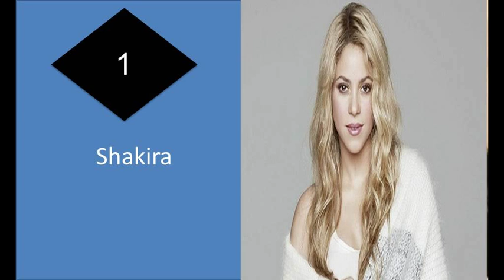TOP 10 Most Beautiful Colombian Women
All around the world Colombian women are known to be the sweetest and sexiest females on the planet, and this list will prove that the latter claim is absolutely accurate. Similar to the women from other parts of the world, Colombian women are also quite passionate and caring. But one standout quality of these females is that they age pretty damn well, you might be unable to tell the age of some very old ladies. So let’s quickly jump into the list 15 most beautiful Colombian women
1. ShakiraWho else could possibly be the topper of the list if not she. There is no other woman of Colombia who can beat this woman when it comes to enchanting beauty, but her graceful dancing and distinctive voice is the icing on the cake. Her voice might be more than enough to make men to fall in love with her, but her exceptional beauty and seductive dancing moves are simply inescapable. No surprise that her music videos generate billions of views on YouTube, which makes her the most successful Colombian singer in history.
2. Daniela Tamayo

Tamayo is another perfect woman, sporting one of the finest bodies that I’ve ever seen. Daniela, who hails from Medellin, is yet another drop dead gorgeous. The girl, blending her cinnamon skin with a near-perfect body, in addition to that butt of hers is A plus stuff. Hence, she’s the topper of the list of most beautiful Colombian women.
3. Sandra Valencia

Not only does Sandra Valencia model lingerie catalog of Besame, but she’s also a fashion student. Comes from Medellin, she’s considered as one of the top fashion models in the Latin America. In addition to her work, she has been featured in several top brands advertising campaigns, like for Americanino, Diesel, Chevignon, Leonisa and Onda de Mar.
4. Elizabeth Loaiza
Loaiza is a Colombian model who has won beauty pageant contest. Elizabeth began her modelling career at the age of only 4. She won the Miss Mundo Colombia (Miss World Colombia) beauty pageant in 2006. If her Twitter and Instagram followers is anything to go by, she is also highly popular model of Colombia, and undeniably beautiful too. That’s why, she’s here among Most Beautiful Colombian Women.
5. Zulay Henao
Zulay Henao, known as one of the lead characters in the Oprah Winfrey Network series, “If Loving You Is Wrong.” Born in Medellín, she along-with her family emigrated to New Jersey. After graduating high school, Henao joined the U.S. Army for three years. So, her role in Army Wives (American drama television series) may have been easy for her, as would topping our list of “Hot Girls Who Could Kick Our Ass.”
6. Catalina Otalvaro
The Medellin born beautiful girl has been coined the younger version of Adriana Lima. Best known for posed in a barely-there thong bikini for SoHo magazine. She also graced the cover of magazines like Host, and Don Juan.
7. Lucía Aldana
This beautiful model holds the title of Miss Colombia 2012. Aldana represented Colombia at Miss Universe 2013 and 2014 as well, but lost the title to another Colombian woman named Paulina Vega as Miss Universe 2014. Her dream is to become a director of TV show one. We hope her dream become reality soon.
8. Carla Ossa
Born in Medellin, Colombia, Carla Ossa is a model who started modelling at the age of 12, which is fairly young to be a model. She used to be model for children clothes, but she has come a long way since.

Ossa made a comeback to the modelling world several years later as unbearably hot babe. Elite model Management represented her, and since then she has appeared on the covers of numerous magazines around the world. She also made appearance in the music video for the song Vivir by the pop singer Juan Escobar.
9. Camila and Mariana Davalos
Davalos sisters are two incredibly beautiful non-identical twin sisters (which is a rare case). They began their modelling career together at the age of 10. Untill 2009, they had become successful models and made breakthrough in their homeland when they became the faces of the underwear catalog of the local model label Bésame.

Occasionally both the sisters accept individual contracts. However, these twin beauty queens were brought to wide public attention through Latin television show SoHo TV in 2010. They have also been host of TV shows and participated in reality television.

10. Danna García
Danna Gracia is a model and actress who has made appearance in many Colombian television shows and drama. She has also been involved in modelling at some point in her life, which isn’t surprise because she’s is the owner of an incredible beauty. She has been awarded multiple times for her acting, and some sources even claim her to the be one of the highest paid Colombian actress.